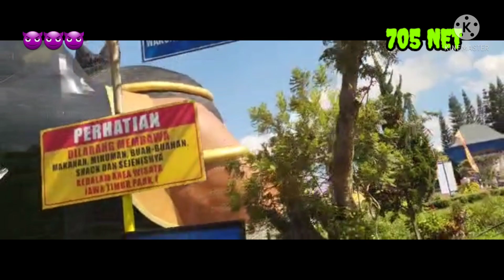100% AKURAT MEMBEDAKAN JENIS KELAMIN ANIS MERAH (PUNGLOR MERAH)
BARBARRR, GOLD SEED, BLACK PHOENIX, TOP 705)
- H705
- 705 SE (SPECIAL EDITION)
- 705 VIT (VITAMIN + OBAT)
- MILIS 705 (MILET IBLIS)
- 705 SHAMPOO INSECT KILLER
- 705 SAKANA KOI
- 705 NEKTAR AMBYARRR
- 705 GOLD SEED

SHOPEE (BISA COD) :
- 705_arsenal
- 705 Pakan Hebat / Harris_Dalz
- Mikhael 705 Shop
- 705 BIRDSHOP

TOPED :
- 705NET
- Pakan Hebatt
- Mikhael 1978
- Toko Burung Gabriel
- 705 BIRDSHOP

Bukalapak :
- MASTER GABRIEL 705
- Pakan Hebat

SALAM SEREEEMMMMM 😈😈😈

🎵 Track Info:

Title: Flow by Luke Bergs

Music | Star by Declan DP

🎵 Track Info:

Title: Star by Declan DP

►DESCRIPTION:
Epic Cinematic Dramatic Adventure Trailer - epic music for trailer video with brass, drums and orchestra. Powerful heroic soundtrack for your media project. This motivational cinematic theme will work as perfect background for beautiful epic moments, landscapes, nature, drone video, motivational products and achievements. Also this soundtrack will fit for action, adventure videos or movies, extreme and tensieve scene or sport video.